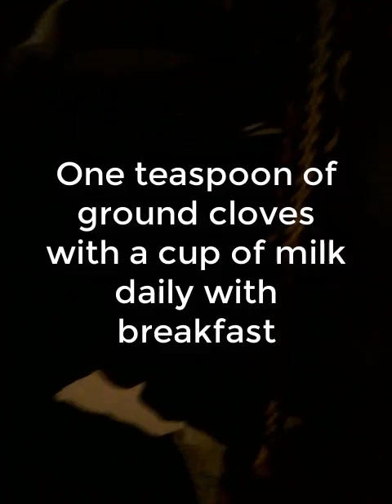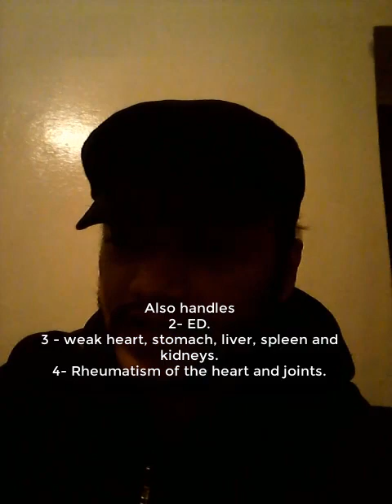30 فائدة خلط القرنفل بلحليب تعالج اكتر من 31 مرض مستعصي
سوف نري في حلقة اليوم وصفة القرنفل التي تعالج اكتر الامراض الشائعة والمستعصية حيت يوجد فيه الكتير من الفوائد علي سبيل المتال يعالج القرنفل ملعقة صغيرة من القرنفل المطحون على الريق مع كاس من الحليب تعالج :
 العقم الضعف الجنسي  ضعف القلب والمعدة والكبد والطحال والكلى روماتيبزم القلب والمفاصل  آلام المفاصل الربو والبلغم والسعال وانسداد الانف  الفواق (الزغطة)  ضعف الهضم ضعف الذاكرة وسوء الفهم الغازات في المعدة والامعاء ضعف عضلات المثانة والتبول اللاإرادي وسلس البول  ضعف اللثة والاسنان وآلامهات الضعف العام والخمول ضعف الدورة الشهرية ضعف النظر والعين حب الشباب والالتهابات الجلدية ولدغات الحشرات ينظم سكر الدم ويحافظ على مستوياته نزلات البرد والتهاب الشعب الهوائية آلام الحلق والتهاب اللوز يساعد في الوقاية من السرطان القلق والاكتئاب والحالات النفسية البواسير والتهاب الشرج قرحة المعدة والتهاباتها مضاد للفيروسات ومطهر عام